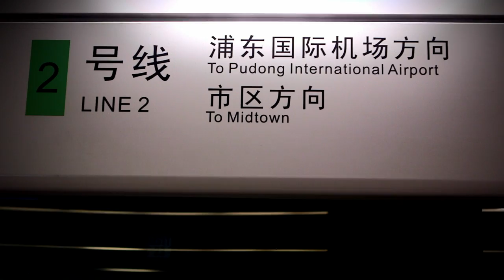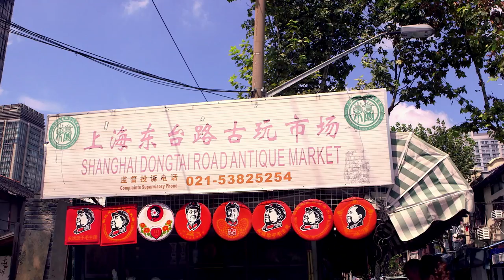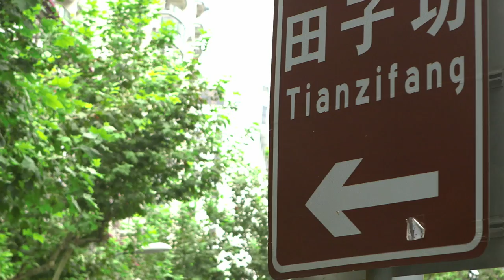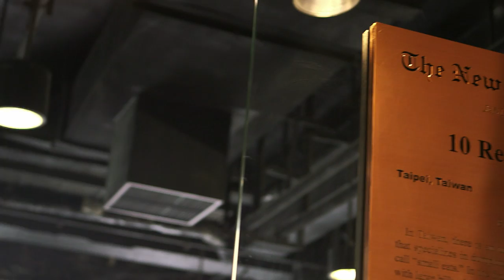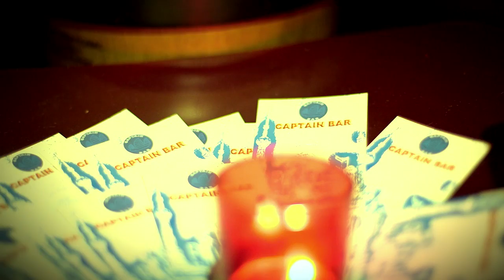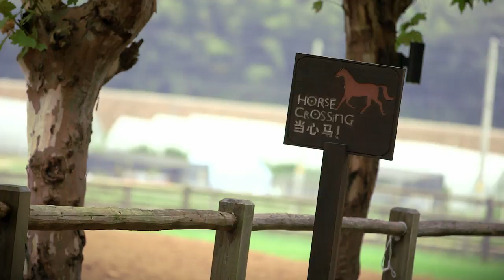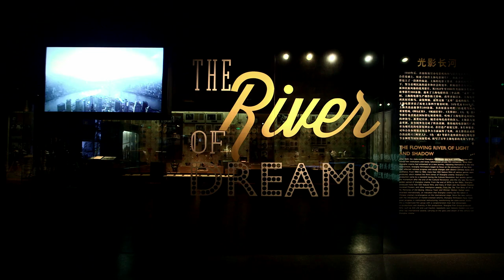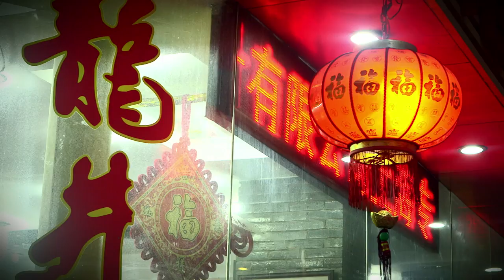Shanghai destination guide - Virgin Atlantic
Take a look at our destination guide to find out more about what Shanghai has to offer.